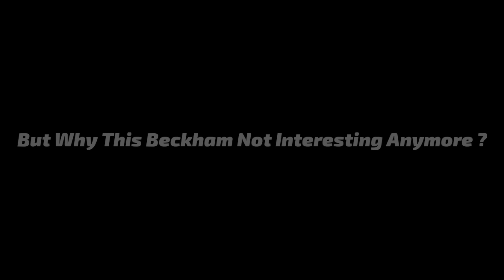Beckham's Signature Move Finished 😓 | eFootball 23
Beckham eFootball review
Big time epic beckham eFootball
Efootball mobile
Efootball